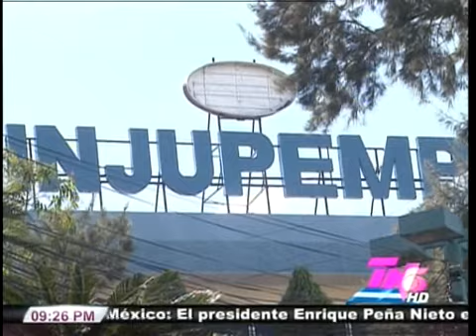TVC TN5 Estelar- Balance Judicial de Tegucigalpa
El Balance Judicial y Policial de la capital destaca las actividades realizadas en los diferentes juzgados de la capital.